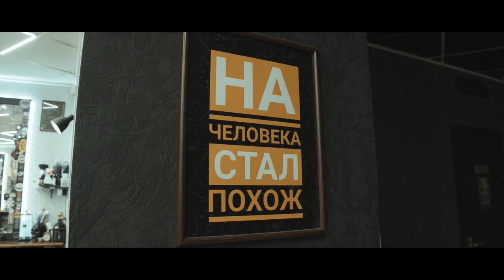Тихая заводь (Документальный фильм) – SERYOGA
Сергей Пархоменко, он же SERYOGA, он же Полиграф ШарикOFF, не зря считается одним из самых скрытных артистов в шоу-бизнесе. До сих пор музыкант тщательно скрывал свою личную жизнь и не подпускал к ней журналистов и съёмочные группы. Лишь недавно он решил приоткрыть завесу тайны – в новом документальном фильме Назария Волянского "Тихая заводь", премьера которого состоится в ближайшее воскресенье.

Cкандалы и слухи, связанные с детьми музыканта, породили множество вопросов и домыслов у поклонников. Отвечая на них, музыкант впервые показал, как живёт со своей семьёй и воспитывает сыновей Марка и Платона. Помимо эксклюзивных кадров из жизни и быта семьи, в фильм вошли интервью с самим Пархоменко, его отцом и детьми.